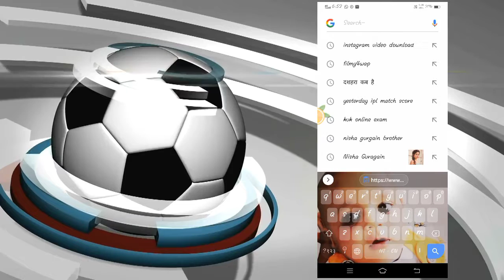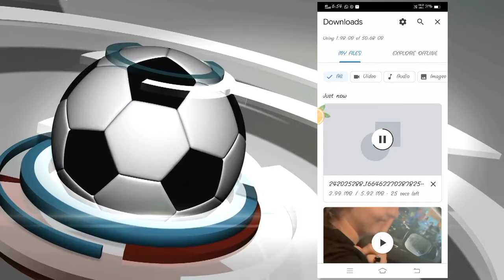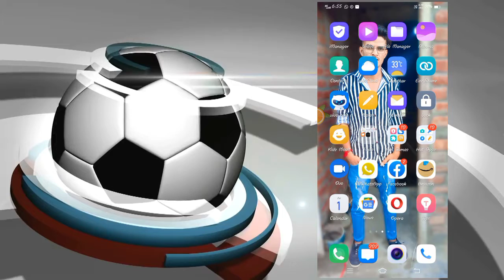क्या आप इस तरह से instagram reel download कर सकते हो? instagram ki reels kaise download kare?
your quiry 👇👇👇
instagram reels
how to save instagram reels in gallery without any app
how to
instagram se video kaise download kare how to download instagram videos
instagram ki video kaise download kare instagram ki video gallery mein save kaise kare
instagram ki video download karne wala app
instagram video download karne ka tarika
instagram par video save kaise kare
how to save instagram videos on android instagram video gallery me kaise laye instagram video gallery me kaise save kare